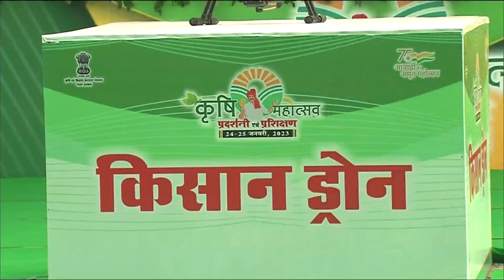Krishi Mahotsav Pradarshini, Kota - Bundi, Inauguration address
Jan.24.2023

संसदीय क्षेत्र कोटा–बूंदी में कृषि महोत्सव प्रदर्शनी और प्रशिक्षण मेले के शुभारंभ में संबोधन

Address at the inauguration of Agriculture Festival Exhibition and Training Fair in Kota-Bundi Parliamentary Constituency